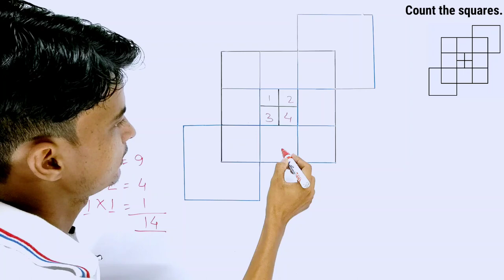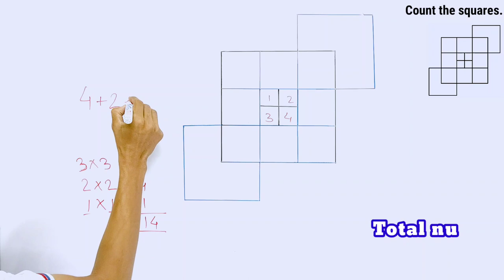Trick to find the number of squares in General Competitions, Entrance Exams । TMS । In Hindi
In this video, we learn how to find the number of triangles and number of squares easily in the figure like this.

Tags for reference : square, squares, figure, figures, square, square trick, squares tricks, square counting figures reasoning, square count, squares counting, squares counting puzzle, counting squares figures reasoning, square kaise count kare, square kaise gine, no of square, no of square reasoning, no of square in figure, no of squares in a given figure, no of squares puzzle, no of squares puzzle, no of squares questions, count no of squares puzzle, tms by shahid sir, maths, mathematics, the mathemagician show, shahid sir, tms, class 10 maths, competitive exam, entrance exam, prepare for competitive exams, prepare for entrance exams